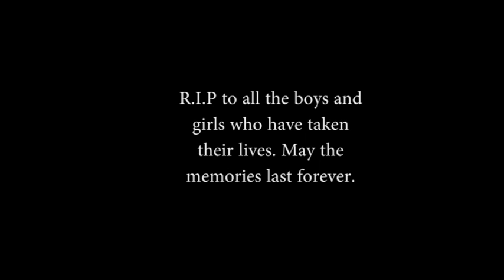Teen Suicide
Meraya, Brittany, Gustavo, Ivan